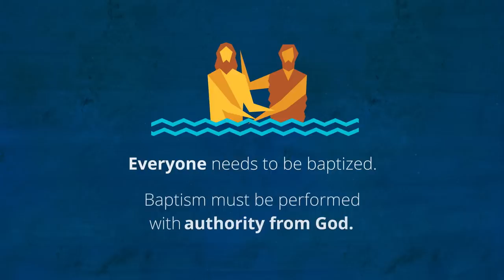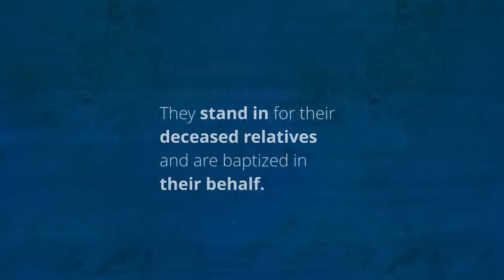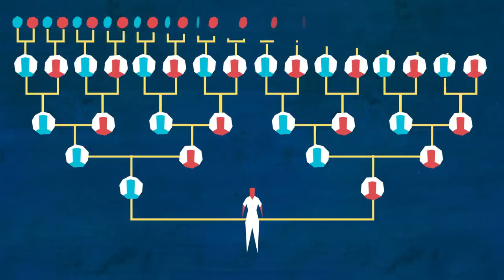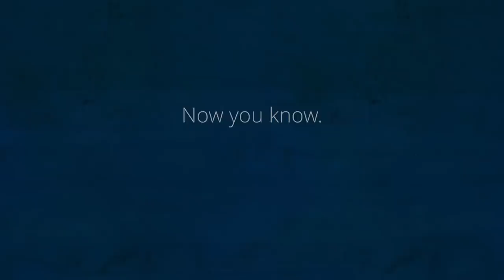Baptism for the Dead | Now You Know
You may have wondered about the Mormon practice called baptism for the dead. What is it? Why does it matter? Let’s talk about it.

2000 years ago, Jesus went to the Jordan River and was baptized by immersion, lowered fully under the water, by John the Baptist. By doing this, Jesus showed us two things: first, that each of us needs to be baptized as He was; second, a baptism must be performed by somebody with authority from God. But here’s the problem. What about those millions of people who died without baptism, or who were baptized but without proper authority?

Thats where Mormon temples and the practice of baptism for the dead come in.